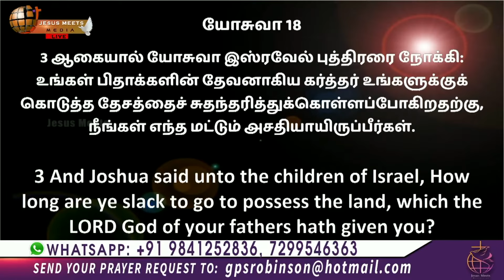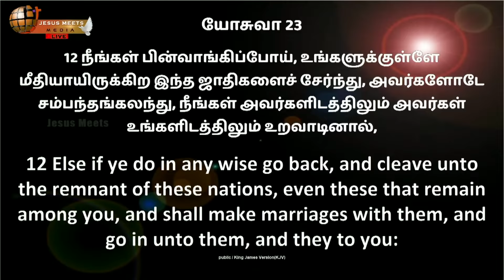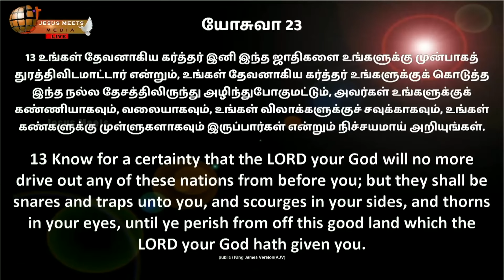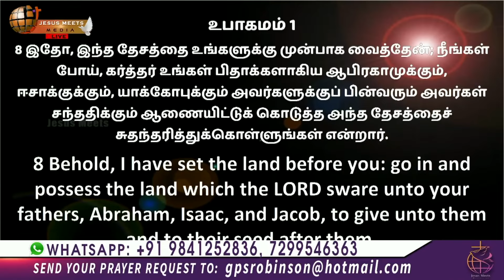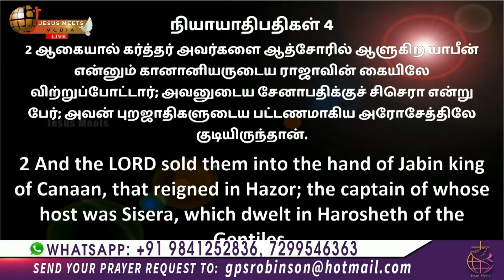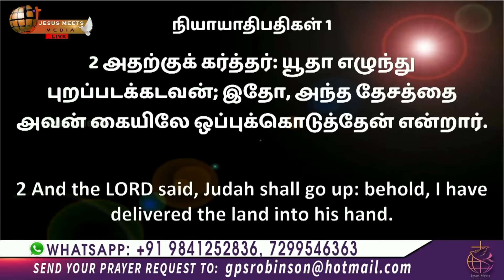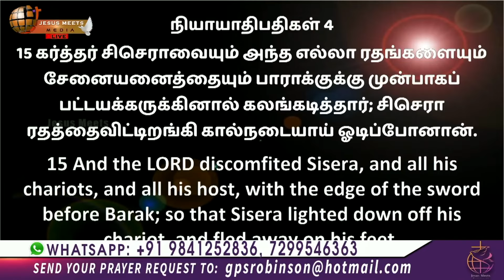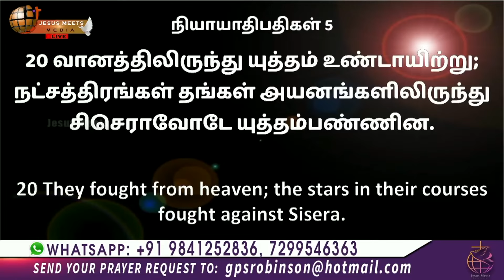தடைகளை உடைக்க இதை கேளுங்கள் | Sis.Christina Robinson |Jesus MeetsMinistries